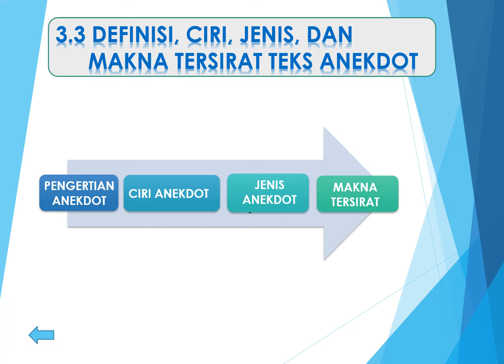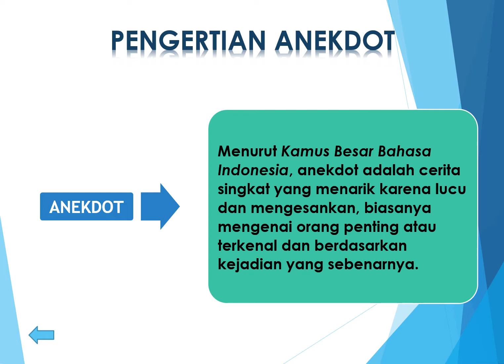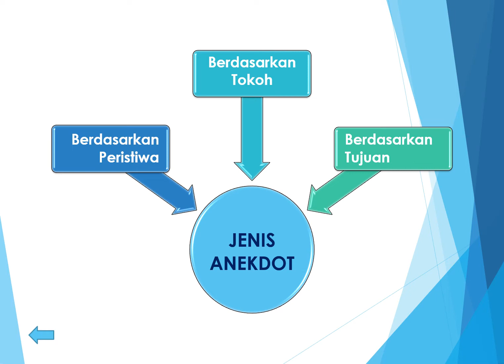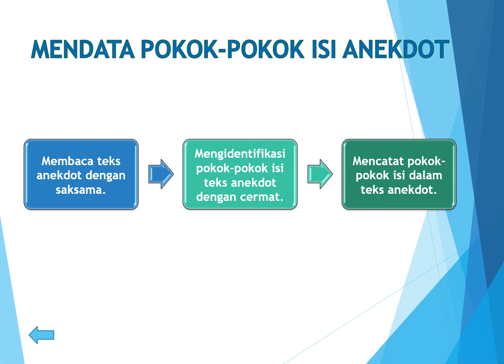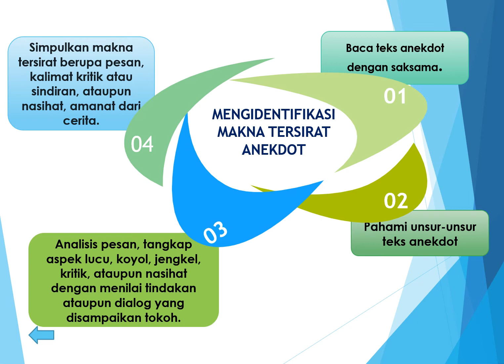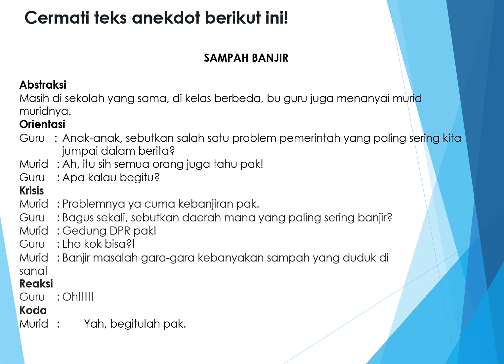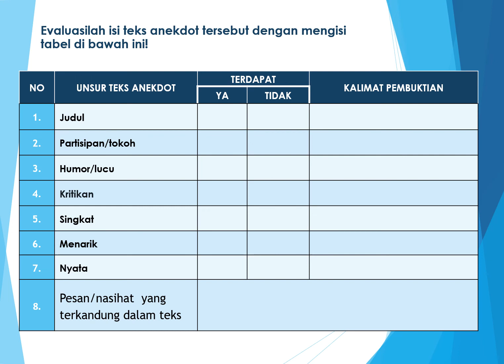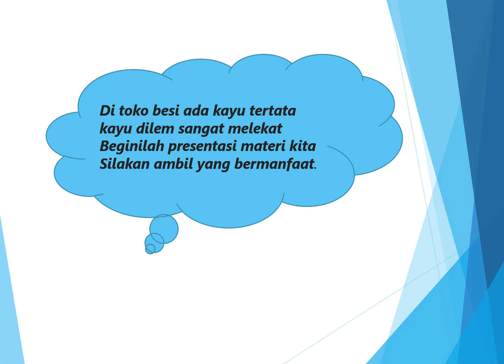1 Anekdot Pertemuan 1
Teks Anekdot, pengertian dan ciri-cirinya